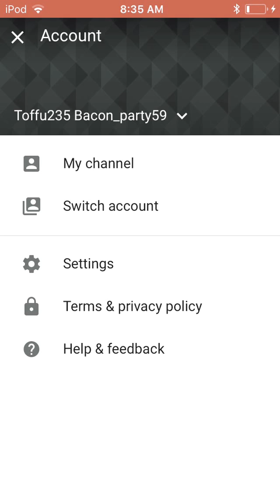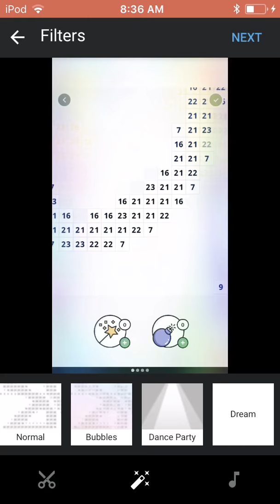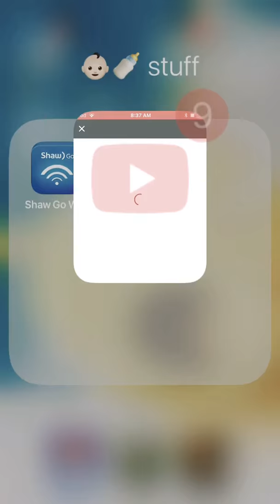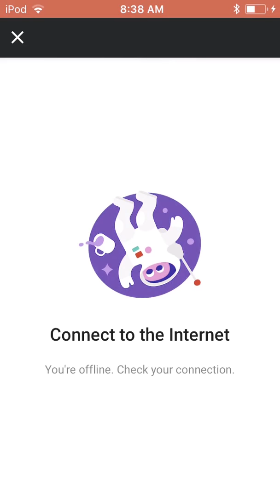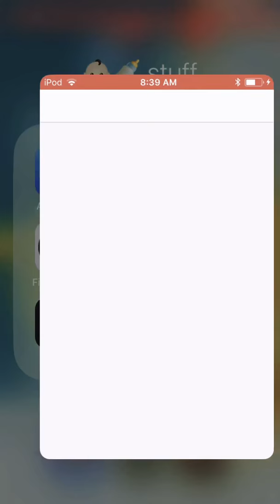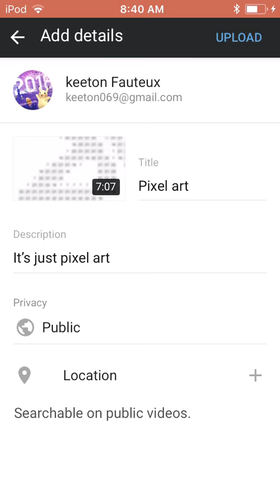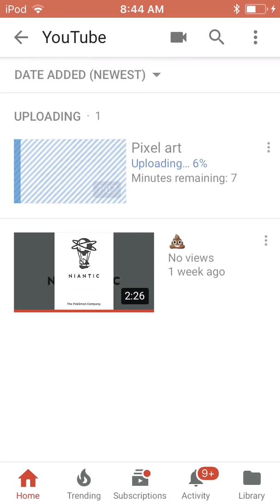How to upload